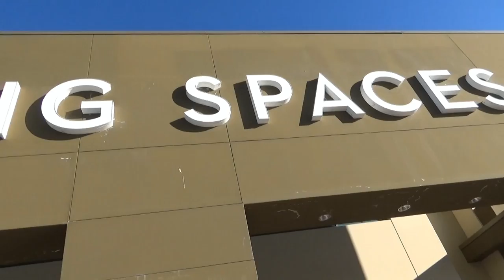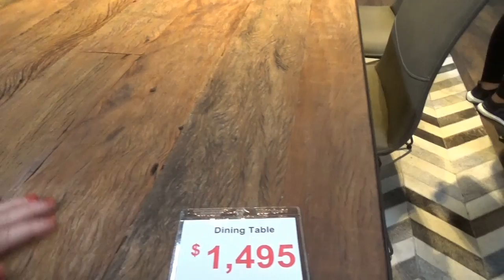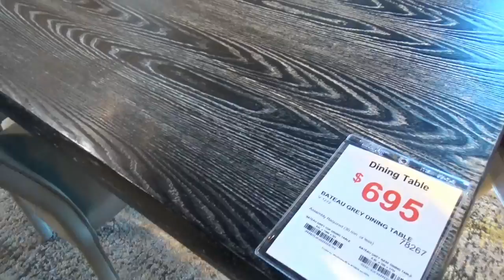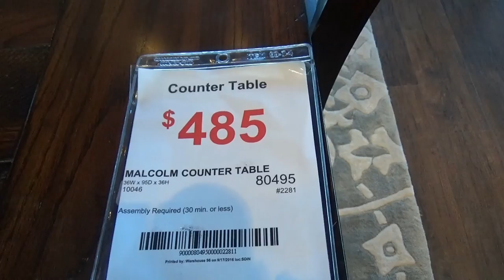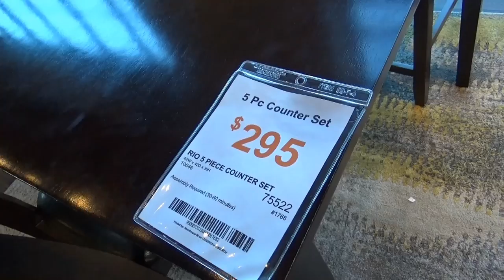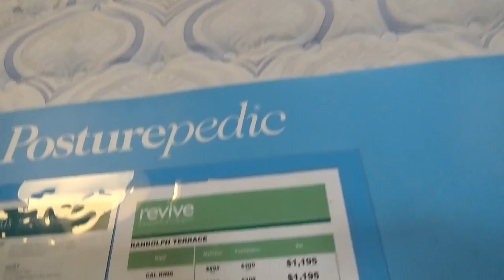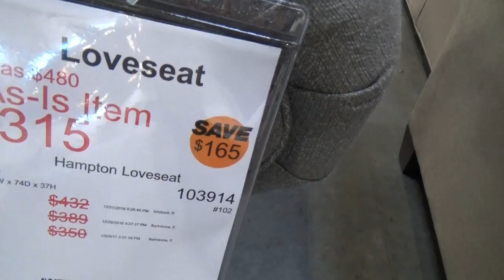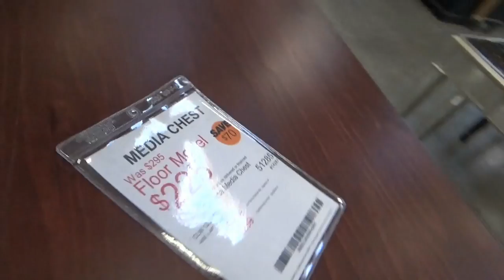США 4447: Случайная встреча с подписчиком в дебрях мебельного беспредела